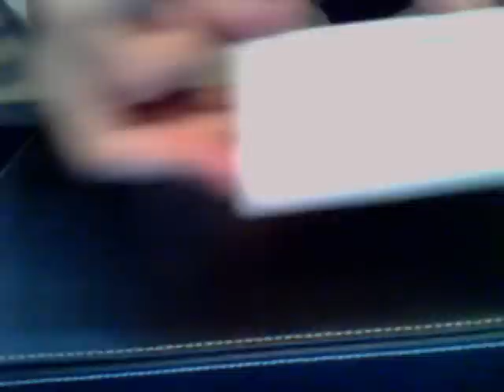Replacing the iPod's Drive With a Pocket Knife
Video shows opening iPod, replacing the hard drive, closing.